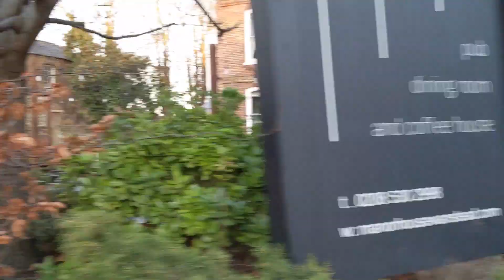Wanstead'ta Ufak Bir Gezinti - Caglar Nural Vlog3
Herkese merhabalar. Bu videoda sizlere yasadigim muhiti gezdiriyorum. 2 senedir bu bolgede yasiyorum ve vloglarima yakin cevremi size tanitarak baslamak istedim. Londra ve Ingiltere uzerine cook cok yakinda yeni videolar geliyor, lutfen takipte kalin  😉